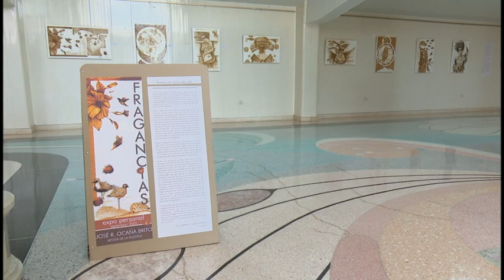Inauguran en Bayamo, expo Fragancias, utilizando el café como tinta.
Fragancias es el nombre de la exposición del artista de la plástica José Roberto Ocaña Brito que quedó inaugurada en el Teatro Bayamo. La muestra estará abierta al público hasta el 30 de septiembre, como antesala a la edición 29 de la Fiesta de la Cubanía. Sobresale por utilizar el café como tinta.